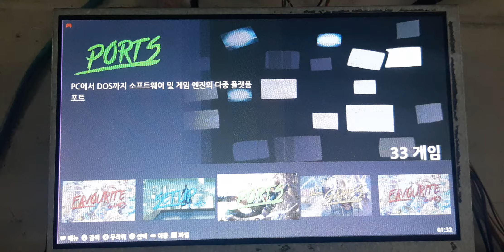Odroid n2+ Emuelec 4.4k test 디아블로1 헬파이어 한글 Play